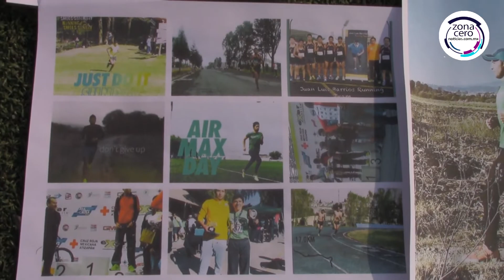Atleta de Atizapán busca competir en Olimpiadas de Tokio 2020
El atleta de Atizapán, Leonardo Fabián Ángeles  se prepara para representar a México en los próximos Juegos Olímpicos Tokio 2020, sueño que ha seguido desde los ocho años de edad.

El vecino de la colonia Emiliano Zapata se ha convertido en especialista de 5 mil y 10 mil metros planos, tras participar en diferentes carreras nacionales e internacionales desde hace 20 años.

Actualmente realiza sus entrenamientos en el deportivo Ana Guevara, donde se le han abierto las puertas para impulsarlo en su crecimiento y ayudarlo a poner el nombre de Atizapán y México en alto.